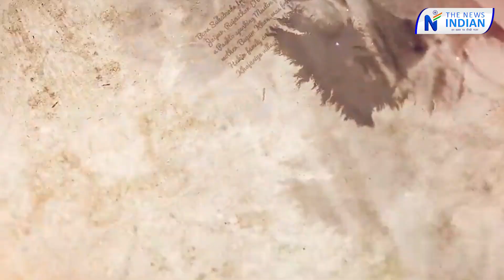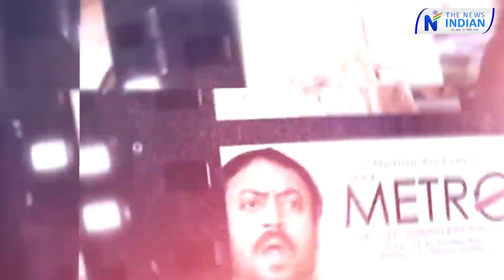5 मिनट में इरफान खान की पूरी कहानी | Ups & Downs of Irrfan Khan's Life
5 मिनट में इरफान खान की पूरी कहानी | Ups & Downs of Irrfan Khan's Life

यह शहर हमें जितना देता है बदले में कहीं ज्यादा हमसे ले लेता है.
लकीरे बहुत अजीब होते हैं खाल पर खिंच जाएं तो  खून निकाल देती है और जमीन पर खिंच जाएं तो सरहदें बना देती है।
आज इस खास सेगमेंट में हम बात करेंगे इरफान खान की
जो डायलॉग्स आपने सुने ये इरफान खान के चुनिंदा डायलॉग्स में से है इसे कई डायलॉग्स और फिल्में इरफान साहब ने अपनी 53 वर्ष की जीवन में की। वो एक ऐसी सक्षियत थे जिन्होंने अपने आप को किसी दायरे में बंद करके रखना कभी नही सीखा। हर जेनर में इरफान अपने अंदर के कलाकार को दर्शाने में कामयाब रहे ।
इरफान का जन्म 7 जनवरी 1967 में राजस्थान के टोंक में हुआ । बचप्पन से ही इरफान एक क्रिकेटर बनाना चाहते थे लेकिन उनके वालिदा और वालदेन को ये कभी मंजूर न हुआ। इसके बाद उन्होंने रुख किया फिल्मी जगत की तरफ क्योंकि उनके दोस्त उन्हे मिथुन चक्रवर्ती जैसा बताया करते थे जिस कारण उनके अंदर ये कॉन्फिडेंस बना रहता था कि उनका चेहरा फिल्मों में आने लायक है।
इरफान m.a कर रहे थे लेकिन उनका मन एक्टिंग की तरफ झुकता जा रहा था किसी ने बताया कि एक्टिंग सीखने के लिए नेशनल स्कूल ऑफ ड्रामा में एडमिशन लेना जरूरी है इसके बाद उन्होंने पहले प्रयास में भी ही नेशनल स्कूल ऑफ ड्रामा एंट्रेंस एग्जाम को  crack किया। इरफान ने अपने कॉलेज की साथी और अपनी डायलॉग राइटर सुतापा सिकंदर से 1995 में शादी कर ली उनकी पत्नी बताती हैं कि कॉलेज में भी जब सब मजे कर रहे होते थे तो इरफान देर तक किताबें पढ़ते थे और यह आदत उन हो उन्होंने जिंदगी भर रखी रात के 3:00 बजे तक वह किताबें पढ़ते आंखों के नीचे गड्ढे पड़ने के बावजूद वह अपनी इस आदत को नहीं छोड़ते और शायद यही कारण भी था कि वह किसी किरदार में जान फूटने में कामयाब थे।
इरफान की फिल्मी करियर की शुरुआत सलाम बॉम्बे जो 1988 में बनी फिल्म थी उसमें एक छोटे से किरदार से हुई किसको पता था कि यह कुछ लाइनों का किरदार आगे चलकर सिर्फ देश में ही नहीं बल्कि विदेशों में भी नाम कमाए गा जुरासिक पार्क, life of a Pi जैसी फिल्मों में भी अपना हाथ इरफान ने आजमाया ही था।
इरफान की मूवी आई द लंचबॉक्स जो 2013 में बनी जिसके चलते उन्हें USA में चार महीने रुकना पड़ा और थी वो फिल्म थी जिसने टोरंटो फिल्म क्रिटिक्स एसोसिएशन अवार्ड जीता।
Irfan ki do film slumdog millionaire or Life of Pi ne academic award jite।
2015 में आज की फिल्में कॉन्ट्रिब्यूशन के लिए उन्हें पद्मश्री अवार्ड से भी नवाजा गया।
लेकिन राजस्थान के एक छोटे से गांव से निकलकर बॉलीवुड और हॉलीवुड का सफर तय करना आसान नहीं रहा कई उतार-चढ़ाव आए लेकिन फिल्मी जगत को और दुनिया को इरफान ने हमेशा अपनी कलाकारी से एंटरटेन किया इस महान कलाकार को कैंसर जैसी बड़ी बीमारी ने घेर लिया काफी मशक्कत के बाद और दुनिया भर में घूमने के बाद जगह बीमारी ठीक ना हुई तो 29 अप्रैल 2020 को महान कलाकार ने दुनिया को अलविदा कह दिया।